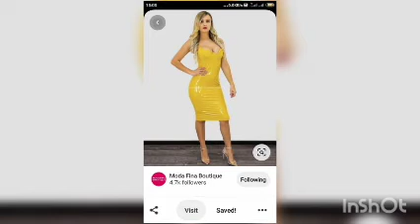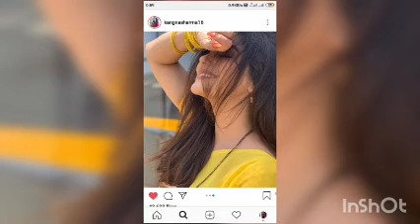aagi shadi vali rat milba aaja re chhora gurjar ka